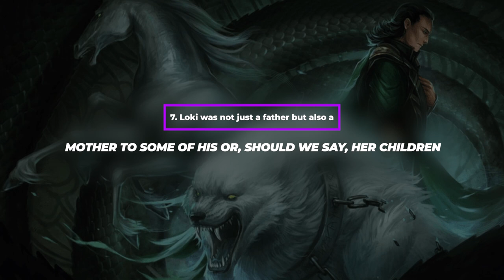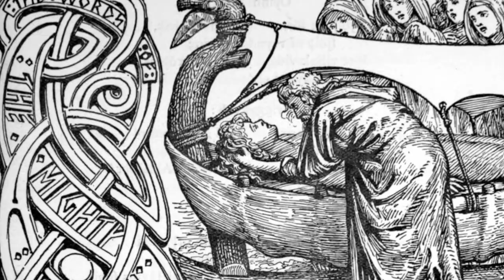10 Craziest Things Loki Has Done | Norse Mythology | Mythical Madness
Excited to discover an epic range of mythology-themed treasures? Explore our Amazon Storefront, where we've curated a diverse array of enchanting finds, just for you. Click the link to start your mythical journey In Norse mythology, Loki is one of the most notorious deities. Loki, the trickster god, famous for his mischievous antics and devious deceptions, aided and hindered the other ruling deities in equal measure. Loki's allegiances were never clear; he was neither good nor evil; instead, he chose to be the ultimate definition of chaos.

So watch this video to know ten craziest things Loki has ever done.

About the channel:
Mythical Madness is a channel where we discuss all the mythologies, fiction, and even movies. There are numerous mythology stories and mythology is explained.